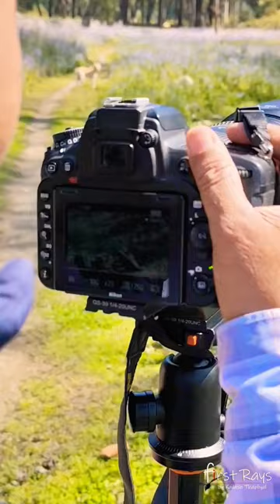White-rumped Vulture 🦅 || wildlife photography